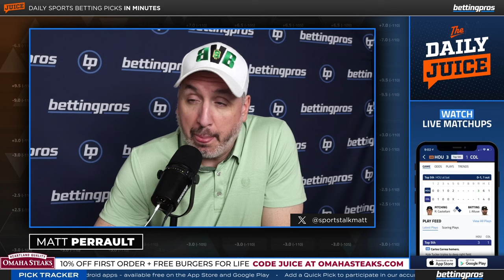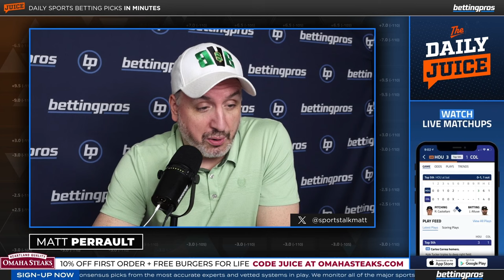Best Bets for Monday (4/1): MLB + NHL + NBA | The Daily Juice Sports Betting Podcast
NC State making the Final Four cashed a 14-1 ticket for host Matt Perrault and gave him a much needed 6 unit day. Matt is back to start a new week with bets in 3 sports for the Monday episode of the Daily Juice presented by OmahaSteaks.com

🥩 Omaha Steaks - The experts at Omaha Steaks have made it easier than ever to experience heartland perfection with favorites like their legendary, mouthwatering Butcher’s Cut Filet Mignon. Or their Butcher’s Cut Top Sirloin – a leaner, more bold, steakhouse-style experience. And you can’t go wrong with the classic, Ultra-Premium Omaha Steaks Ground Beef patties.  and use code JUICE at checkout to score FOUR FREE CHICKEN BREASTS and FOUR FREE PORK CHOPS with your order and start loving every bite today.

🔥 Schwank Grills - Schwank Grills are revolutionary portable gas infrared grills that use the exact same heating technology as the world's best steakhouses to heat up to 1500 degrees Fahrenheit and grill the juiciest steak you've ever tasted in as little as 3 minutes.